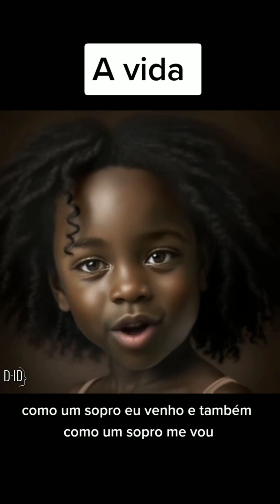GPT-3 e a vida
A Inteligência Artificial produzindo um vídeo sobre a vida...